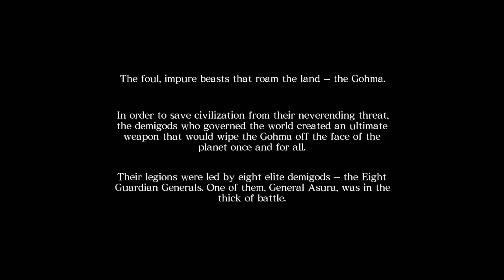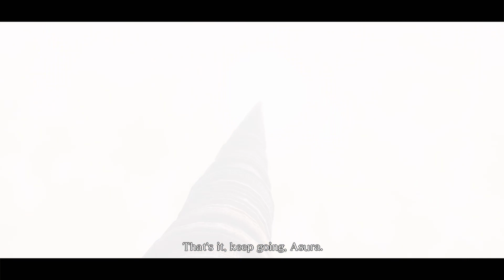ASURA'S WRATH part 1